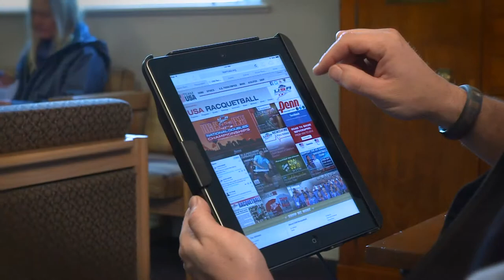Welcome to Niles Orthodontics HD 1080p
It is an honor that you have considered us for your family's orthodontic treatment.

Becoming a part of our dental family means more than just receiving an attractive smile and a healthy bite. We understand that each individual reacts differently to dental and medical treatment, and because our patients are very special to us, we respond to your needs with care, courtesy, and dignity.